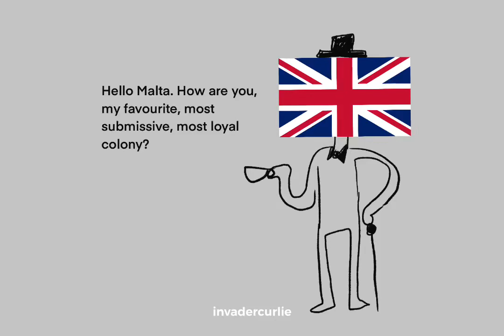Happy Independence Day Malta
A historically accurate and highly detailed description as to how my country became independent from the stinky British